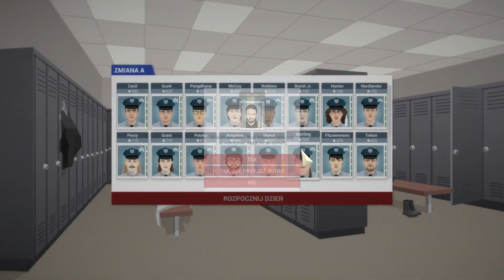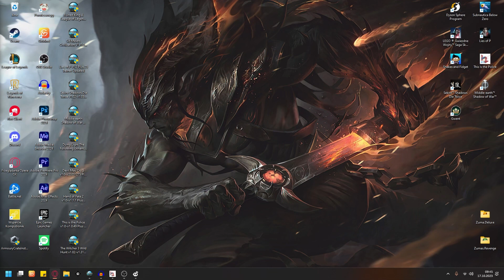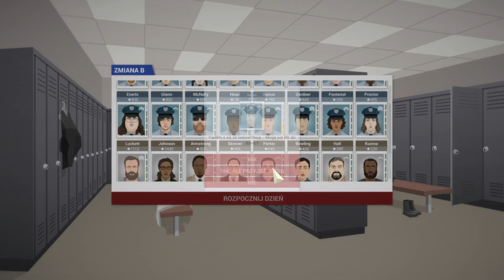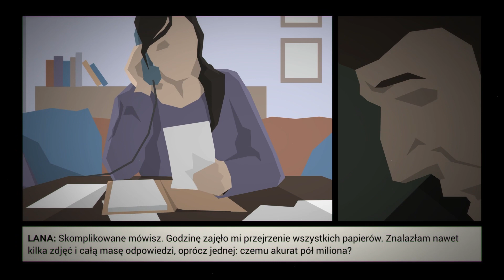Zagrajmy w This is the Police odc 24 - Wszystko z miłości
W tym odcinku poznajemy prawdziwe intencje Jacka, kończąc 2 akt.

This is the Police to nietypowa gra strategiczna z elementami przygodowymi przeznaczona na PC, PS4 itd.. Gracz wciela się w niej szefa miejscowej policji, a zamiast jedynie pilnować porządku, z przyczyn osobistych postanawia zacząć nagminnie łamać prawo i zdobyć w ten sposób potrzebną gotówkę. Robiąc użytek ze swojego autorytetu oraz wpływów, wykorzystuje lokalnych przedstawicieli przestępczego półświatka do zdobycia fortuny, ale musi jednocześnie uważać, aby nikt nie przyłapał go na gorącym uczynku. Za produkcję odpowiada niezależne studio Weappy.

Głównym bohaterem opowiadanej historii jest Jack Boyd – sześćdziesięcioletni policjant, komendant posterunku we Freeburgu, który za równe 180 dni przechodzi na wymuszoną emeryturę. Za swoją wierną służbę i oddanie prawu nigdy nie otrzymał jednak należytej podzięki, więc postanawia po raz pierwszy w życiu przestać kierować się zasadami. Obserwując swoich skorumpowanych kolegów i ich wystawne życie, chce zdobyć pół miliona dolarów, bez oglądania się na moralność oraz swoje dotychczasowe praktyki.

Rozgrywka w This is the Police podzielona jest na dwa osobne segmenty – fabularny oraz strategiczny. W pierwszym śledzimy losy protagonisty oraz budujemy relacje z pozostałymi kluczowymi postaciami w grze, zaś w drugim decydujemy o popełnianych przestępstwach i zarządzamy oddziałami policji, próbującymi im zapobiec. Jednocześnie musimy nieustannie obracać dużymi pieniędzmi, decydować o ulepszeniach oddziałów, ale i „prać” część zarobionej na lewo gotówki – wszystko w taki sposób, aby nikt nie spostrzegł tego, co tak naprawdę robimy. Ciągłe zachowywanie pozorów i balansowanie na granicy przestępczości oraz prawa to jedna z charakterystycznych cech produkcji, a pomimo braku skomplikowanych statystyk, element ekonomiczny siłą rzeczy odgrywa kluczową rolę przy zakończeniu fabuły. Sam finał losów Jacka nastaje po upływie 180 dni, może on jednak wyglądać na przynajmniej kilka sposobów – alternatywną dla udanego szwindla jest także perspektywa spędzenia reszty życia w więzieniu czy chociażby śmierć poniesiona z rąk lokalnych mafiosów. Decyzje gracza wpływają na to, które z zakończeń obejrzymy, tak więc każdy wybór odgrywa istotną rolę.